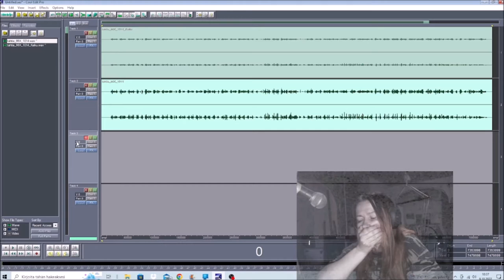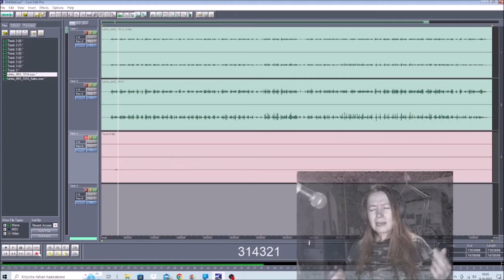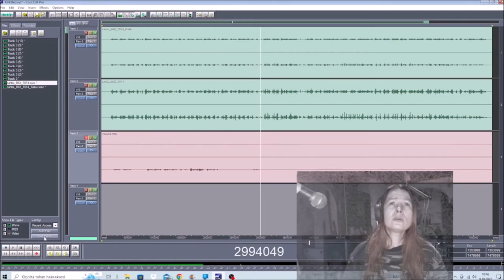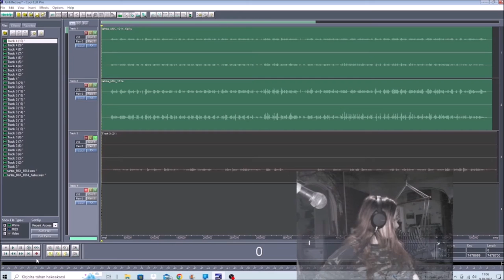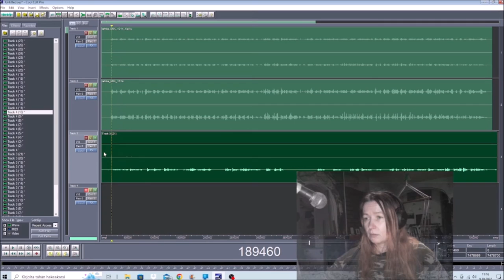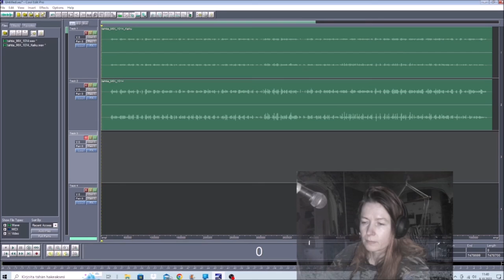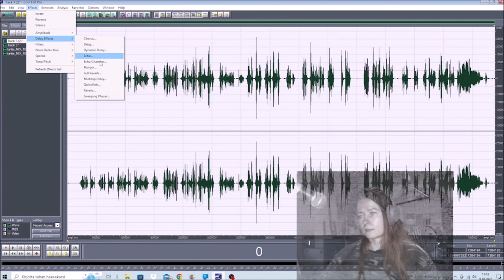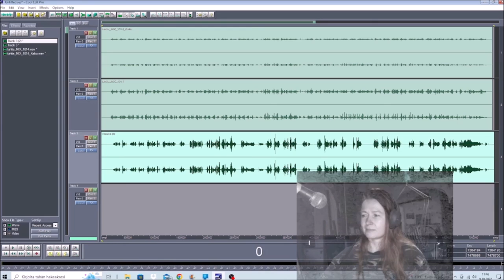Teen biisin Valtamerialus ja Apina 09102022 Holopainen